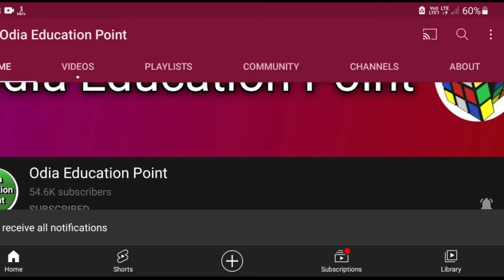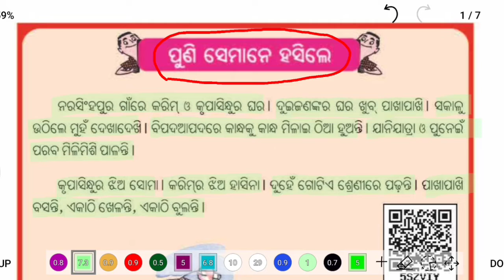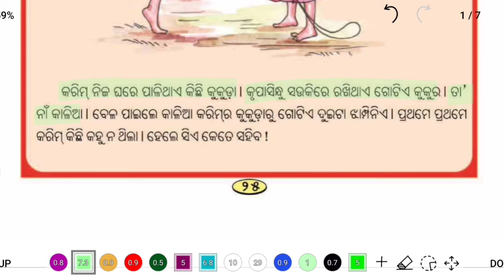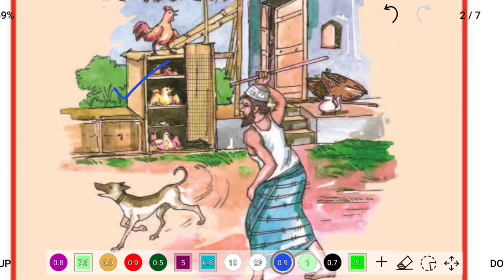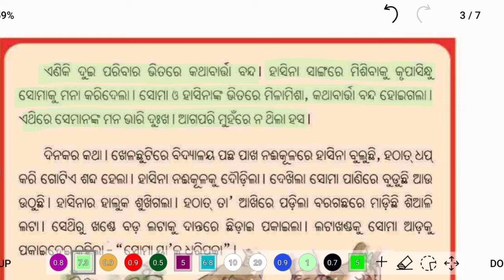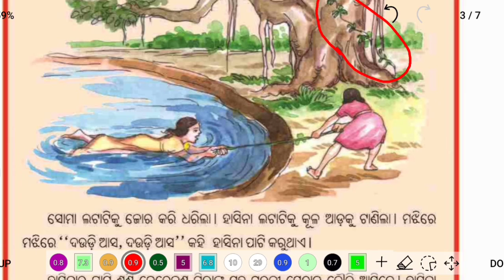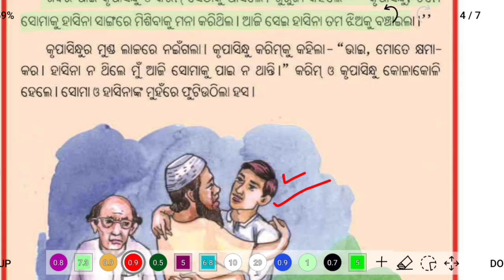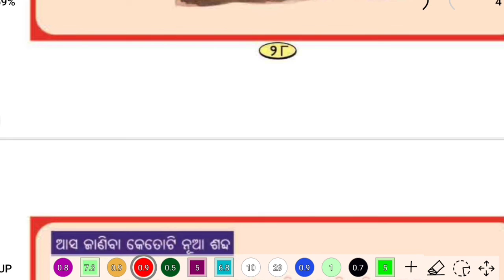ପୁଣି ସେମାନେ ହସିଲେ- class 3 odia chapter 5 puni semane hasile